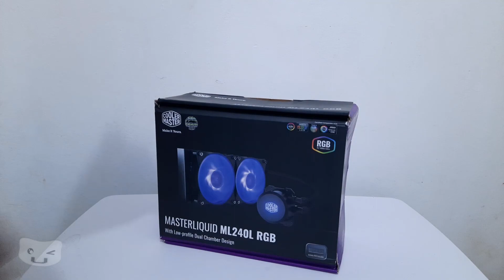18 Juta Untuk Rendering dan Gaming [Time Lapse Build] MSi - Ryzen 5 2600 Di Tahun 2020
Perakitan Komputer/PC Dengan Harga 18 Juta Di Tahun 2020 Untuk Meningkatkan Tingkat Produktifitas Editing Video dan Bermain Game Online atau Offline.
Penasaran Langsung Saja Tonton Video Build PC Time Lapse nya Hingga Akhir Video